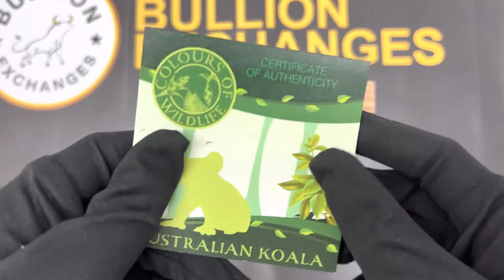2022 3 oz Silver Australian Koala - Colors of Wildlife Coin Barbados .999 Fine at Bullion Exchanges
Bullion Exchanges is thrilled to offer the 2022 3 oz Silver Australian Koala - Colors of Wildlife Coin Barbados .999 Fine (w/Box & COA)! This silver coin contains 3 troy ounces of .999 fine silver. Individual coins arrive with an Antique Finish in a box with a Certificate of Authenticity (COA). Each 3 oz Silver Australian Koala bears a face value of $5, backed by the Barbados government. With a limited mintage of 999, be sure to secure this 2022 3 oz Silver Australian Koala - Colors of Wildlife Coin Barbados .999 Fine (w/Box & COA) today!

This astonishing coin is the second issue of the brand new “Colors of Wildlife” series. Australia’s renowned Koala hangs from a tree branch in 3-D, Ultra High Relief. The background of the leaves is enhanced with translucent green enamel! Whether you are a novice or advanced collector, this silver Australian Koala coin will add significant value and beauty to your portfolio.